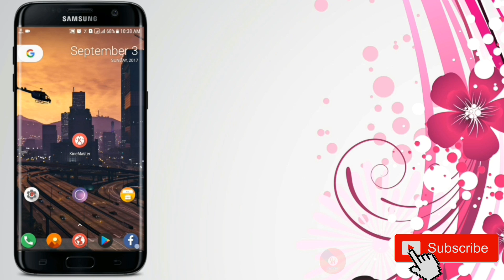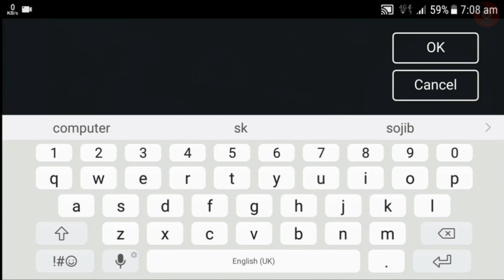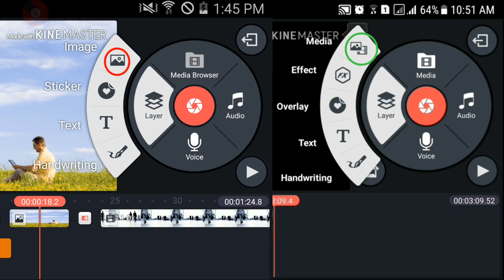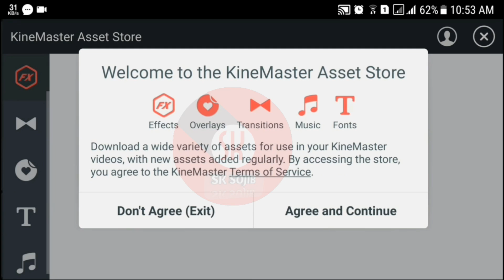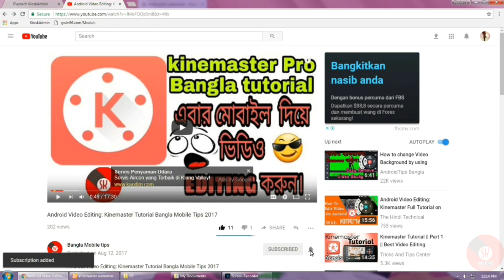Without Root 100% Working || Kinemaster Video Layer Solution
এবার খুব সহজে KineMaster Video Layer অ্যাড করুন ওয়াটার মার্ক মুছে ফেলুন/How To Hack Kinemaster || Without Root 100% Working || Kinemaster Video Layer Solution/ in Bangla tutorial

About Video:-
in this video i'll show u how to use kine Master full feature free without root [ bangla mobile tips ]
How To Hack Kine Master Without Root 100% Working |
Kine Master Video Layer Solution No Root [Bangla]

[New] Kinemaster Without watermark | No Root | Hack | 100% Working | Free with video layer [bangla mobile tips]

Did you like the Patterns?, Try hitting the Like button for More! :)

If You did enjoy this Video then Don't Forget to